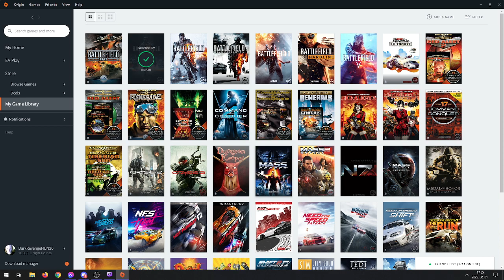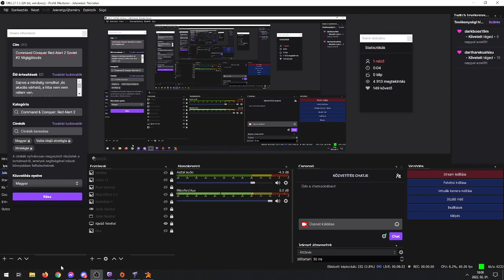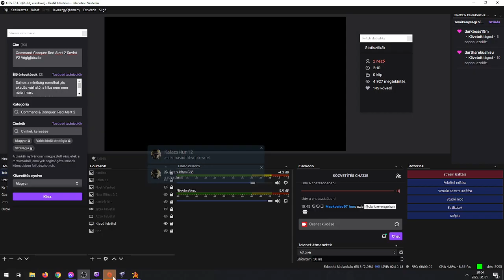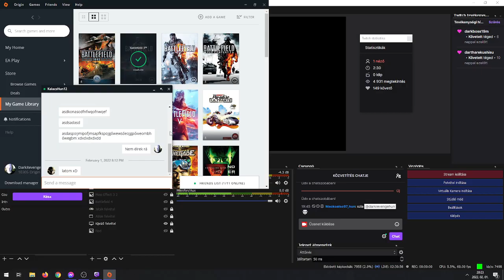Command Conquer Red Alert 2 Soviet #2 Végigjátszás